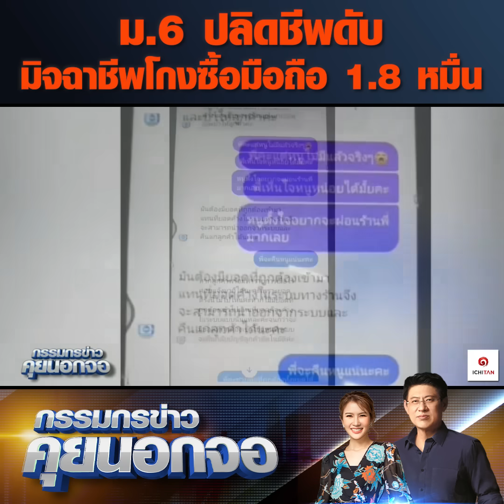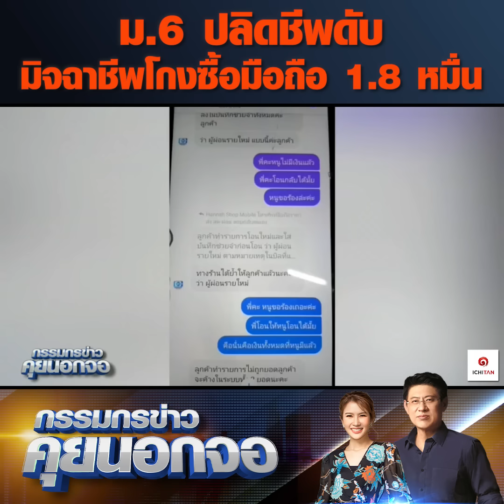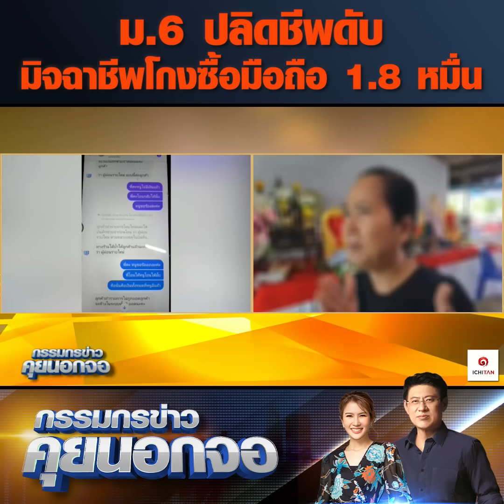ม.6 ปลิดชีพดับ มิจฉาชีพโกงซื้อมือถือ 1.8 หมื่น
กรรมกรข่าวคุยนอกจอ แม่สุดเศร้าใจ! ลูกสาววัย 19 ปี นักเรียนหญิงชั้น ม.6 ปลิดชีพตัวเอง เครียดถูกมิจฉาชีพออนไลน์โกงซื้อโทรศัพท์มือถือไอโฟน หลอกโอนเงินดาวน์ 1.8 หมื่น แชตขอความเห็นใจวอนคืนเงิน เพราะหยิบยืมเงินจากเพื่อนสนิท แต่กลับถูกให้โอนค่าประกันเพิ่ม สุดท้ายไม่คืนเงินติดต่อไม่ได้ แม่ร่ำไห้ไม่คิดจะเกิดกับลูกตัวเอง ฝากเตือนใจพ่อแม่อีกหลาย ๆ คน